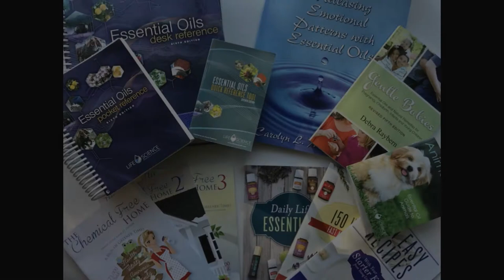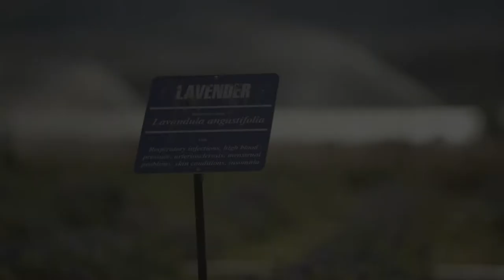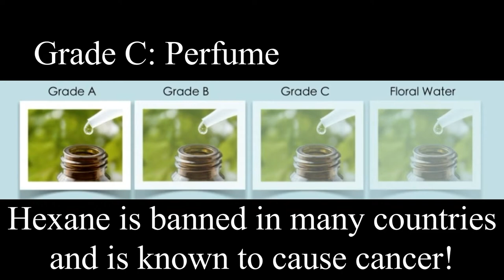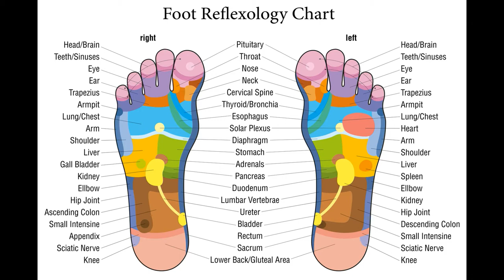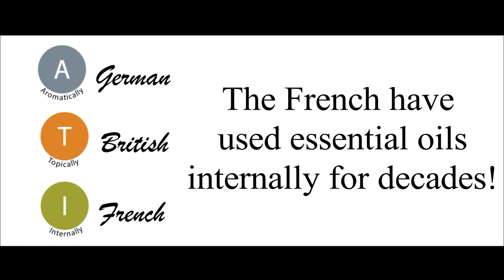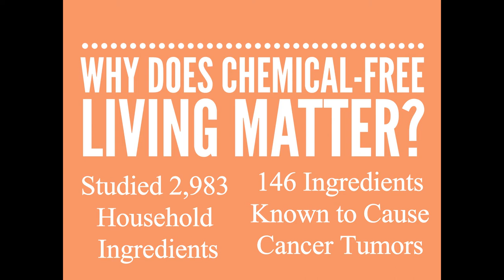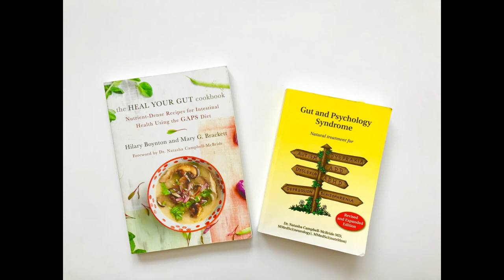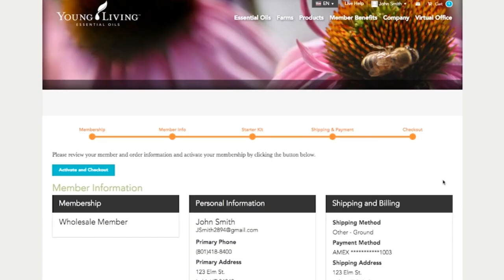Essential Oils 101 Video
If you want to learn more about essential oils, you MUST listen to this lecture by Sarah Harnish. I created the video to go along with her lecture so you can "see" what she's talking about. If you're not a member and would like to purchase a starter kit and join me on this chemical-free journey, go and select the "Order Your Starter Kit" tab at the top of the page.